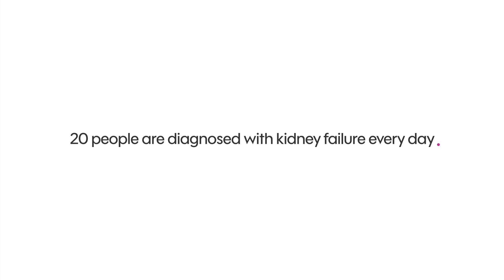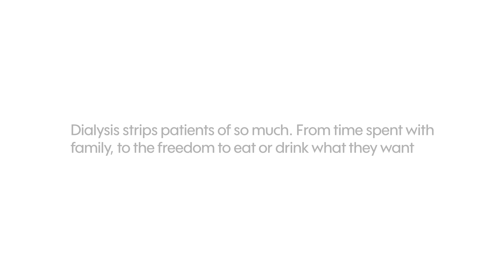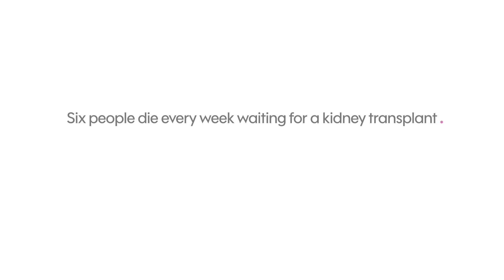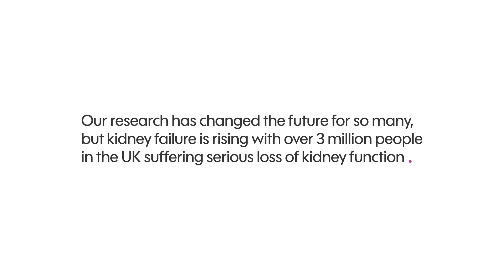Transforming Treatments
When your kidneys work properly, they filter and remove waste products and excess fluid from the blood. When your kidneys fail, it can be life-threatening, and you need treatments such as dialysis or a transplant to stay alive.

Dialysis is a way of replacing some of the functions of your kidney, if your kidneys have failed, by using a machine to filter and clean your blood. There are two types of dialysis treatment: haemodialysis and peritoneal dialysis. Both forms of dialysis are not cures for kidney failure. A total of 30,000 adults and children are currently on dialysis, with kidney failure rising, the number of people in need of dialysis treatment could rise to as much as 143,000 by 2033.

Dialysis patients undergo four-hour sessions three times a week in hospital, it is time consuming, restrictive and associated with other significant health risks. As part of our transforming treatments priority, we are collaborating, investing in and supporting research that will find ways to make both types of dialysis more tolerable, reduce their risks and empower patients who rely on dialysis to survive. Our research has changed the future for so many kidney patients, but more needs to be done. We are determined to accelerate improvements.

This video showcases just a small number of patients lived experiences, showing what life is really like living on dialysis.

To find out more about how we are transforming dialysis through research

With thanks to Cambridge University Hospitals NHS Foundation Trust.